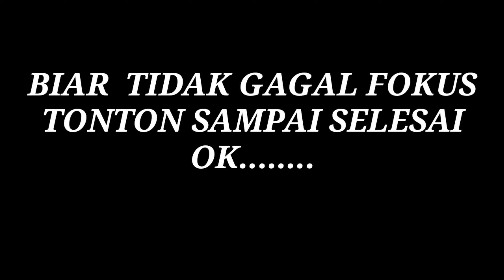PRANK TEMAN KERJA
VIDEO kali ini saya ingin membuat PRANK TEMAN KERJA
Gimana keseruanya sih PRANK TEMAN KERJA
Jangan lupa nonton sampai selesai!
SEMOGA MENGHIBUR!